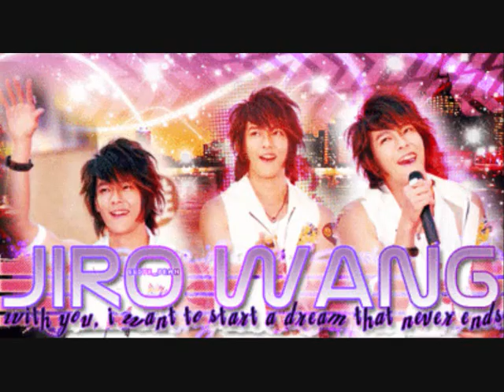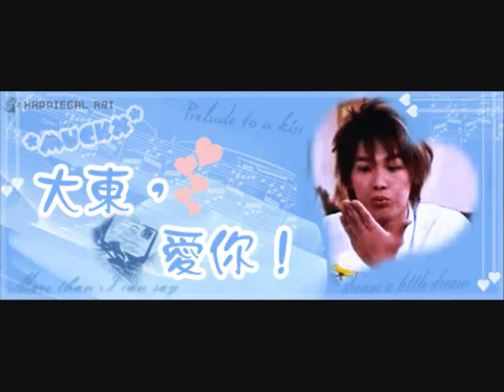wang dong cheng